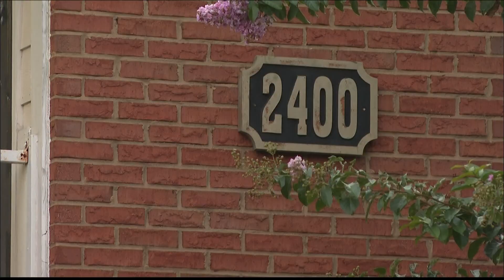At least 14 shot during violent weekend in Atlanta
Police reports show officers responded to at least five shooting calls.